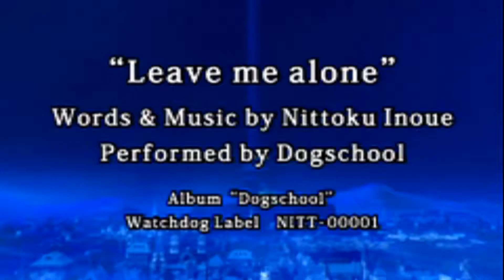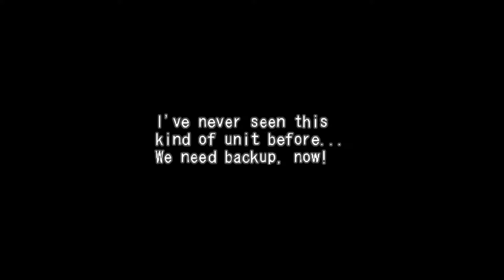PSP Game Sample: Aedis Eclipse: Generation of Chaos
✪✪✪✪ Emulator Used for Gameplay: PPSSPP 1.3.0 5x Internal res ✪✪✪✪

✦✦✦ Config: I5 3570k @4.0ghz Radeon 7950 3gb. 16 gb Ram ✦✦✦

Aedis Eclipse: Generation of Chaos, known in Japan and South Korea as Aedeus Memories Shinten Makai Generation of Chaos, is a turn-based strategy fantasy video game released for the PlayStation Portable. It was developed by Idea Factory and published by Nippon Ichi Software. The game was released in Japan on May 25, 2006, in North America on April 24, 2007 and in Europe on March 30, 2011. It is the sequel to Generation of Chaos.

As a sequel, the game features a different setting, new characters, and a refined battle system. As with the original Generation of Chaos, this follow-up combines strategic, turn-based planning with automatic, real-time battles. Players will move one of 40 commanders across three distinct worlds as they attempt to eliminate rivals from the playing field. Movement throughout each world is designed like a board game, with factions alternating turns and moving a fixed number of spaces to capture key buildings or to directly confront an enemy character.

Each commander under a player's control leads a distinct army, from wizards and demons to gladiators and insects, with certain unit types more advantageous against a rival's units than others. Once two factions share the same space on the board, a real-time battle ensues, with both armies fighting each other until all opposing units are defeated. Variables influencing each battle include formation type, terrain, weather, time of day, and more. While players cannot control troops directly, they can influence a battle's outcome by activating their commander's special abilities at pivotal moments.